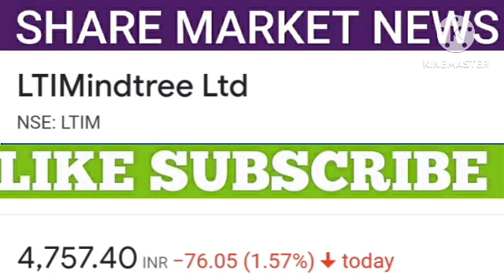Mindtree share latest news | mindtree share price